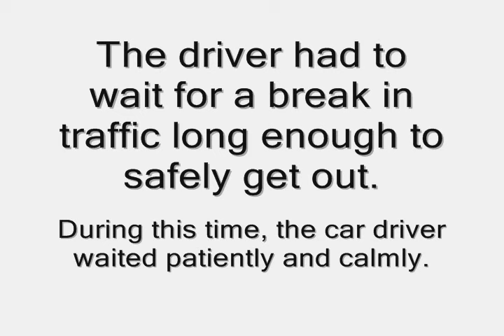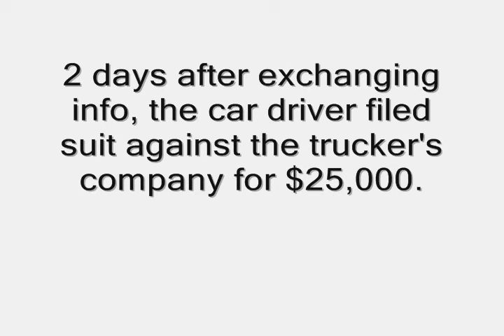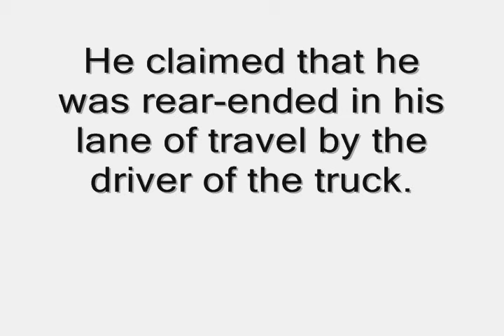Road fraud attempt on truck driver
Driver attempts to commit road fraud for a fast payday on a trucker and his company.  The location was in California in heavy rush-hour conditions.  Camera system was a Dieselboss.com DB4 model on medium quality setting.  Day, dusk, evening, and night video example also shown